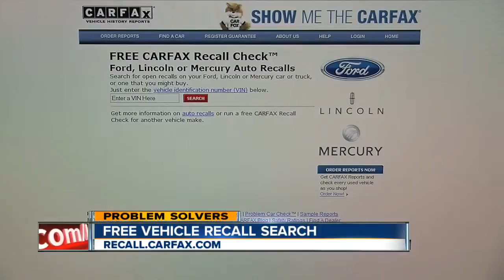Where to check and see whether a vehicle you might buy has any open recalls